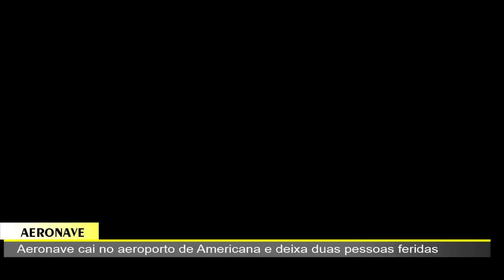JORNAL DA TV SBN – 27/01/2023 – Acidente na AV. Santa Barbara envolvendo 2 carros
JORNAL DA TV SBN – 27/01/2023 – Acidente na AV. Santa Barbara envolvendo 2

• Aeronave cai no aeroporto de Americana e deixa duas pessoas feridas
• Acidente na AV. Santa Barbara envolvendo 2 carros